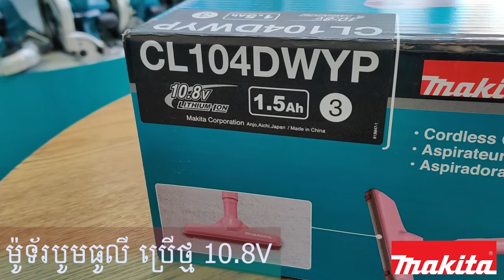ម៉ូទ័របូមធូលី ប្រើថ្ម 10.8វ៉ុល CL104D / Makita Handy Cleaner 10.8V model CL104D